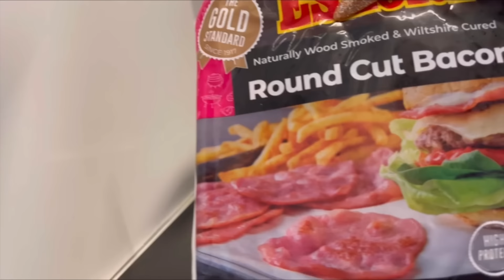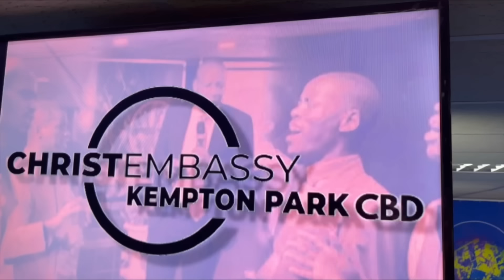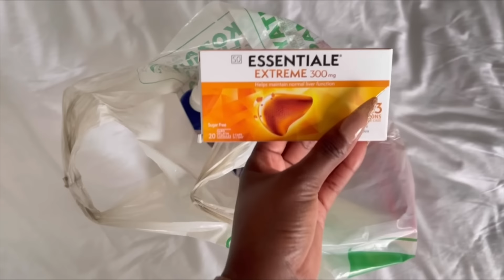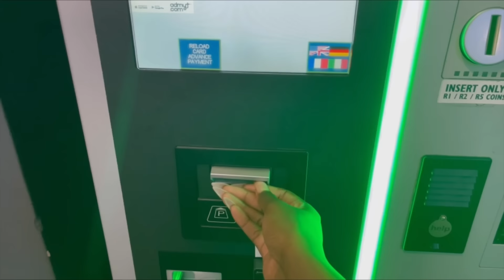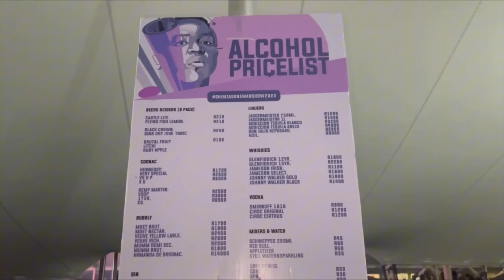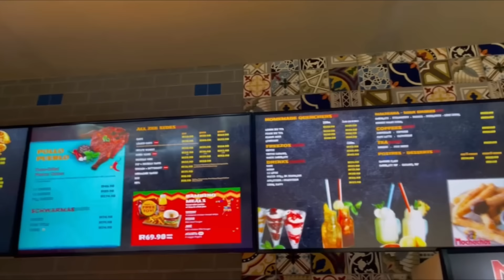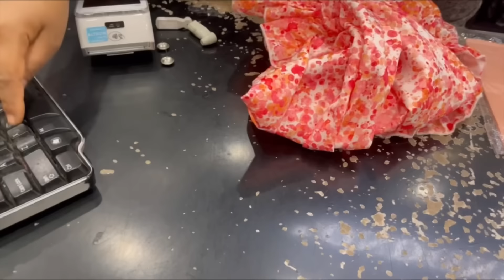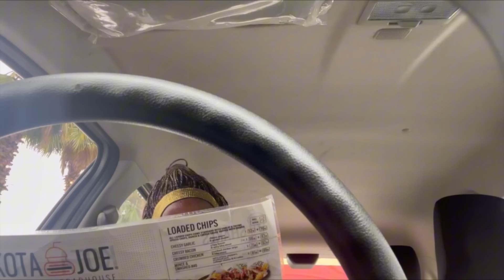Vlog: Munyaka Apartment Tour😍| JHB CBD premium hair spot🔌| OMS drama😒| Kota Joe🤤| church & more.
SHARP FEDE MABHOZZA WAMI🤲🏾🥹

Let’s recap December because content never expires!
This is probably my favourite Vlog so far so I hope you enjoy it. 🥹😍🥰

It just made me realise how much I love & miss my home country 😭

If yall atill want more info about the haid dets please feel free to DM or ask on the comments section.